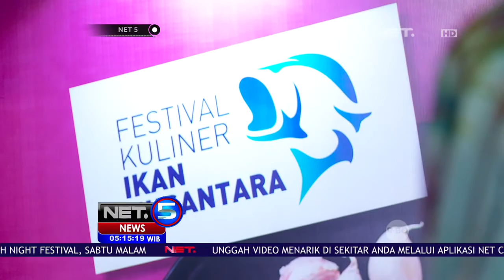Semarak Festival Kuliner Ikan Nusantara di Kawasan Kota Tua Jakarta - NET5